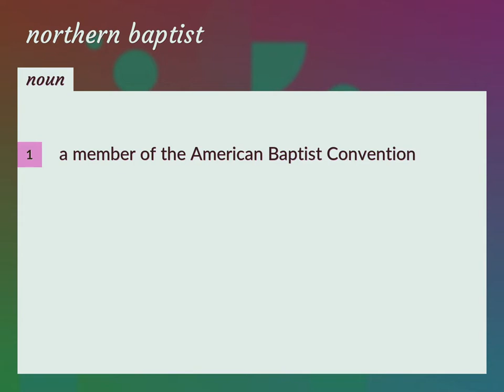Northern baptist | meaning of Northern baptist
What is NORTHERN BAPTIST meaning?